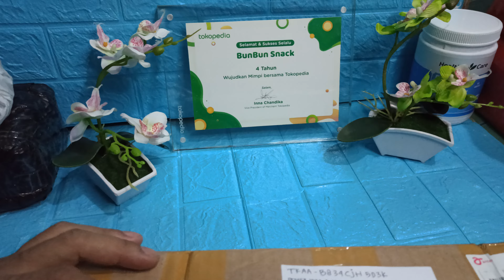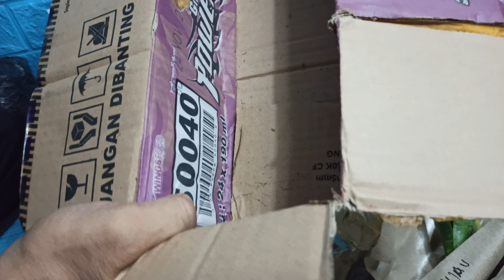Belanja Bibit Anggrek Murah di Tokopedia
Belanja Bibit Anggrek kali ini belanja berbagai jenis anggrek yg murah murah saja. Harga bibit anggrek hanya Rp 9.500 saja.